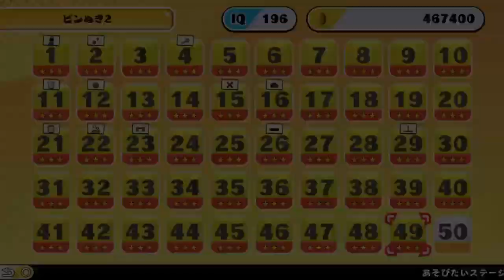今日のあのゲー２ 今日はステージ49 ちょっと凝ってるピン抜き２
ついに次でシューター以外ラスト！